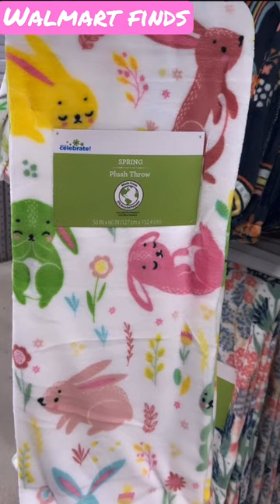WALMART CLOTHING HAUL WALMART SHOP WITH ME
Walmart CLOTHING HAUL shopping 2023 In this Walmart shop with me I share the new Walmart finds in my store. WALMART HAD SO MANY CUTE CLOTHES AND WALMART SHOES FOR SPRING. The Walmart clearance was for $3 and $5 they had some nice graphic tees, sweatshirts, sweaters on sale at Walmart. I also have a Walmart Pajamas video already up on my channel, click on the videos tab to see all of my videos. Subscribe for more videos about:walmart juniors clothes shopping AND walmart womens clothes I ALSO SHOP walmart girl clothes shopping BUT MOSTLY shopping at walmart for ladies clothes,deals on clothes,childrens clothing for cheap. SO BE SURE TO shop with me walmart. shopping at walmart for clothes,walmart clothes,walmart deals AND walmart clearance I SOMETIMES SHOP FOR walmart hidden clearance AND walmart sale ITEMS. I LOVE SHOPPING AT WALMART AND SHARE MY walmart finds WITH YOU. Walmart try on haul COMING SOON. COME WITH ME WALMART SHOP IN STORE WITH ME AND SHOP WITH ME IN USA.